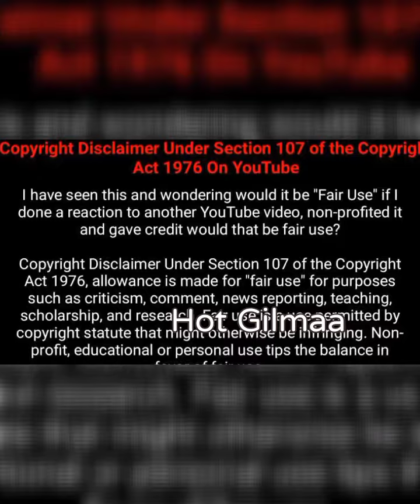Manjima Mohan Hot 💞